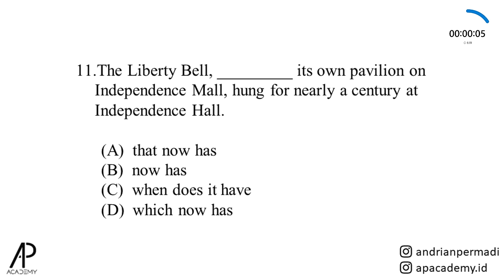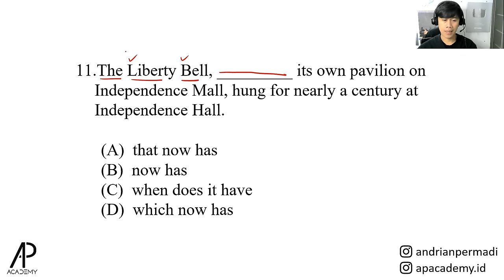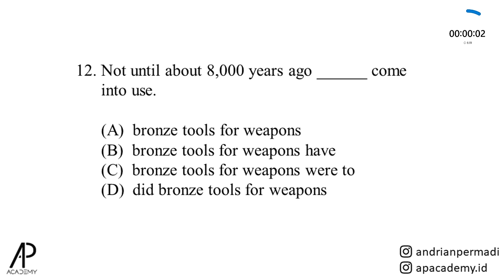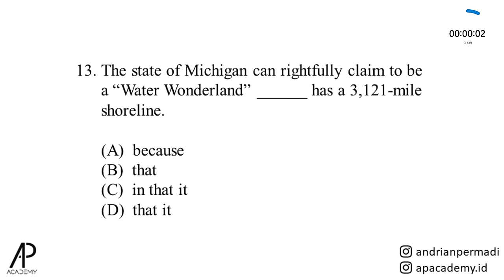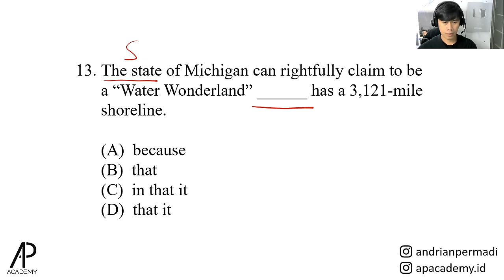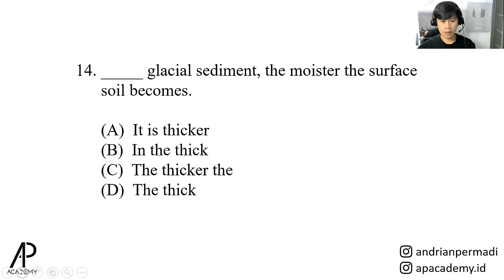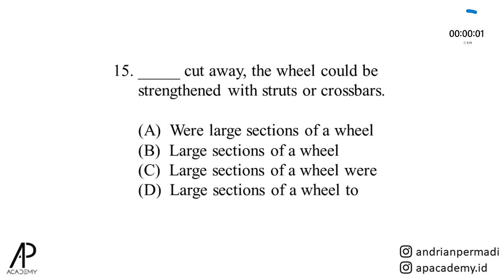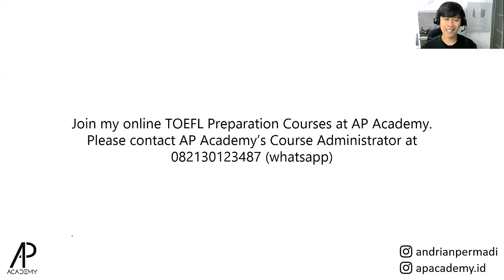Ada Cara Jawab BARU di TOEFL Structure no 11-15 ini